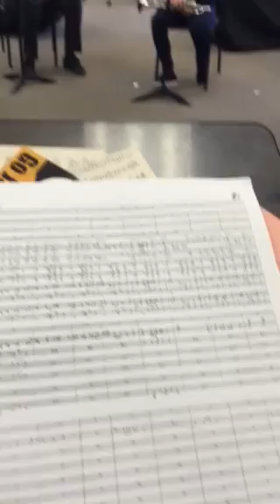LA FIESTA Sleep Holy Infant Sleep - Band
Band parts only with conductor singing over it.  Includes band only portion at the end.